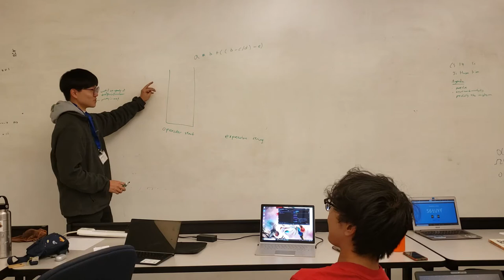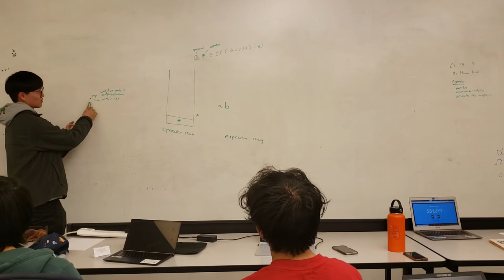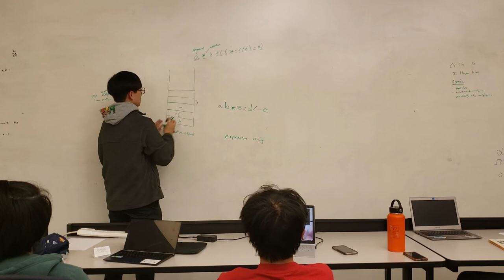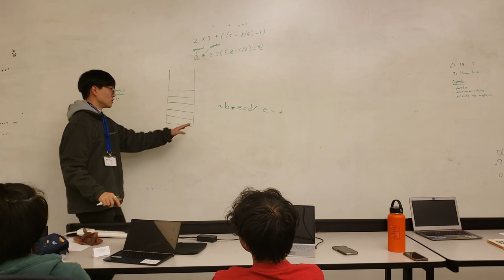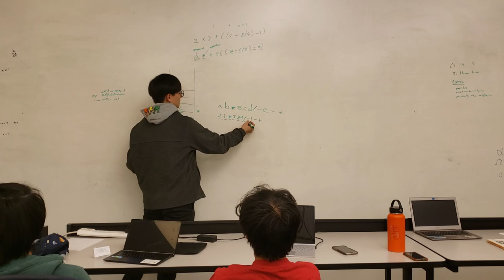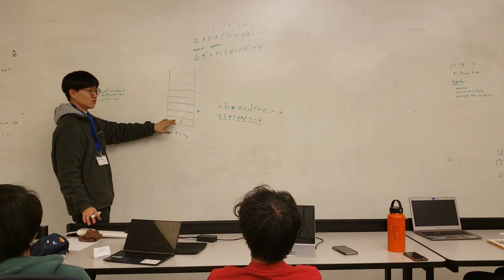Infix To Postfix using Stack